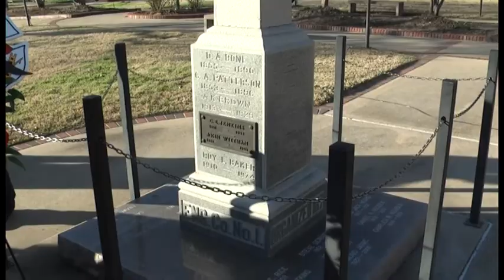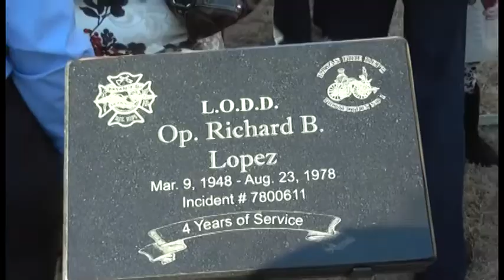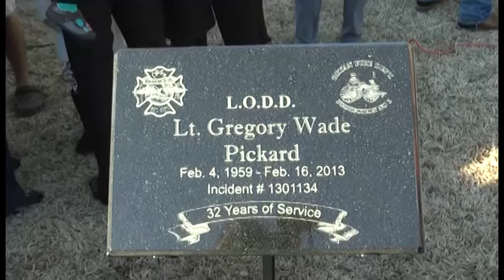021514 BRYAN FIREFIGHTER MEMORIAL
A memorial was held Saturday afternoon marking the one-year anniversary of the deadliest fire in Bryan Fire Departments' history.

Over 200 people attended the service held at the Firefighter Memorial which is located in front of the Bryan Library. The event honored not just firefighters lost over the years but Lieutenants Eric Wallace and Greg Pickard who died in the inferno when the Knights of Columbus Hall burned last year. It also honored two firefighters that tried to save them Rick Martley and Mitch Moran both of which were badly injured.  Lieutenants Pickard and Wallace will have their names added to a new memorial that will be erected at the site of the current one. The new memorial wall will list not just the fallen but also the retired firefighters of the Bryan Fire Department.

During the ceremony, Ricky Mantley, who continues to go through reconstructive surgery placed a red wreath on the site.

Firefighter Moran, who has also gone through many surgeries was called forward to the podium by the Bryan Fire Chief Randy McGregor. At the same moment Ladder, 1 pulled forward. AS Moran approached, Chief Randy McGregor announced, "Firefighter Moran, you have been cleared for duty, report for duty". With that Moran slipped out of his dress blue coat and hat, handing them to the chief. He then walked to Ladder 1, opened the rear door and retrieved his firefighter bunker gear. After a few moments of suiting up, he climbed aboard Engine 1 which then pulled away.